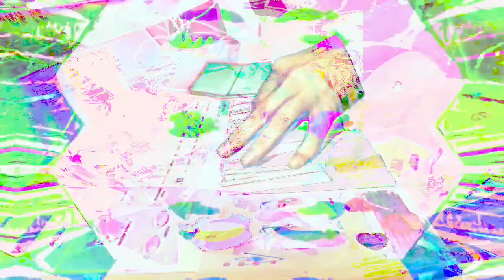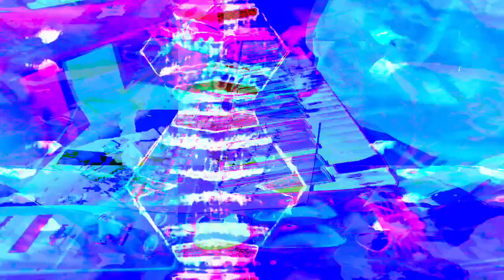Forms of sound made real from beyond all voids of nothingness - Structure without structure manifest